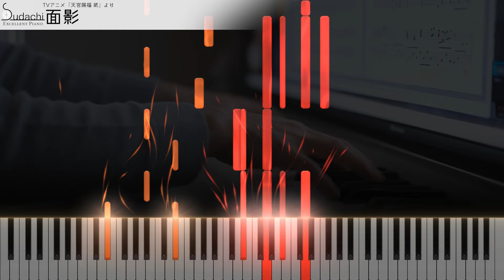【ガイド動画】天官賜福 貮 OP「面影」エクセレントピアノ（上級）【Omokage from Heaven Official's Blessing: Tian Guan Ci Fu】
天官賜福 貮オープニングテーマ「面影」のエクセレントバージョン（上級）です！
【DifficultPiano】Omokage from TV-Animation Heaven Official's Blessing: Tian Guan Ci Fu

★楽曲情報
曲名　　　　　：　面影
番組名　　　　：　天官賜福 貮
アーティスト　：　シド
作詞　　　　　：　マオ
作曲　　　　　：　御恵明希